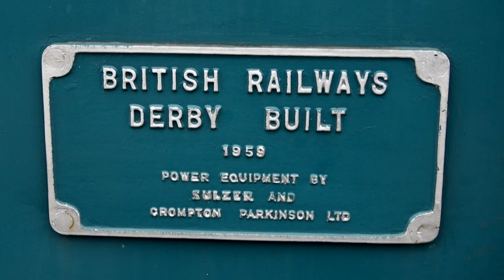3 Peaks at the Nene Valley Railway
The 3 Peaks Diesel Gala at the Nene Valley Railway featured D4 Great Gable, 45041 Royal Tank Regiment and D182. Filmed at the start and at the end of the 3 day gala from Friday 8th October to Sunday 10th October. Featuring D4 on freight, a double header and a very noisy triple header. All filmed lineside at Wansford and between Overton and Wansford.